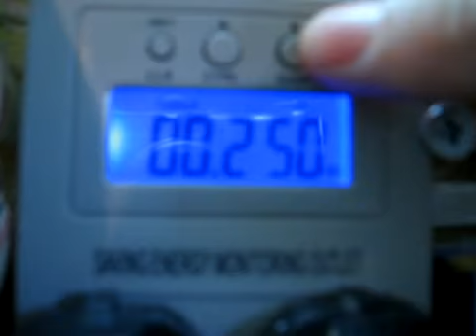1,7 LCD Энергосбережение Мониторинг выход (220 6A/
1,7 LCD Энергосбережение Мониторинг выход (220 6A/EU Plug)